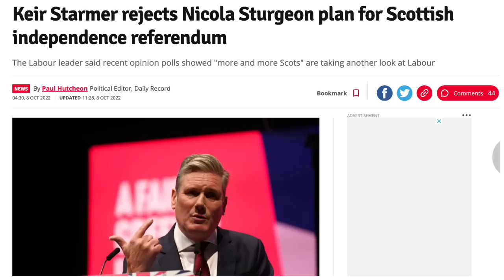Nicola Sturgeon’s Leadership In TURMOIL As Supporters Leave SNP